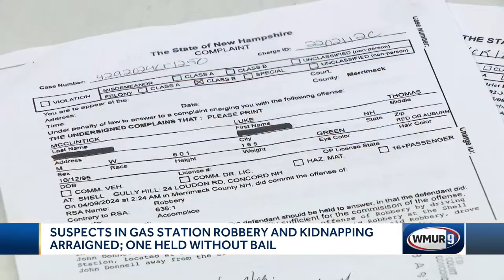Suspects in gas station robbery, kidnapping arraigned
According to court documents, police officers were flagged down April 9 by a clerk at a Shell gas station in Concord who said he had escaped after being handcuffed and put in a car with a pillowcase over his head.